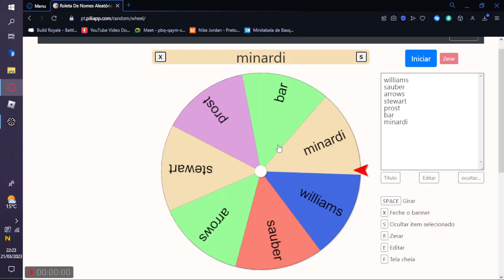F1 Challenge - ALMOST A PODIUM AND POINTS ON DEBUT! - My F1 Career